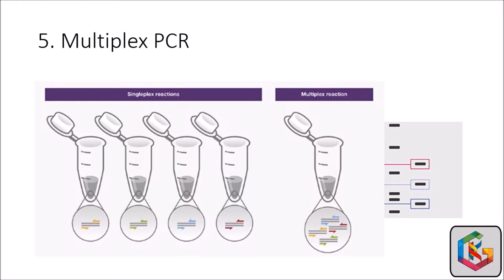Different types of PCR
Different types of PCR reactions and support provided by Krypto Genetics (PVT) LTD. was explained in this video.